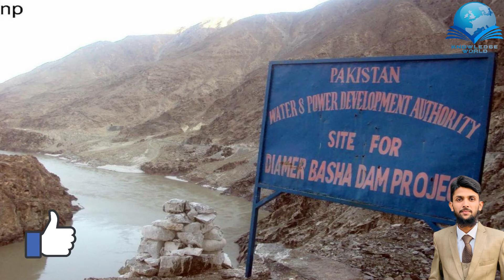Diamer Bhasha Dam Latest Update | When will the Diamer Bhasha Dam be completed? | Knowledge World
In This Video I Will Tell you Diamer Bhasha Dam Latest Update.
To Get More Informative Videos Like This.

5 Most Powerful Countries in World 2021 |Urdu/Hindi | دنیا کے 5 سب سے طاقتور ممالک | Knowledge World